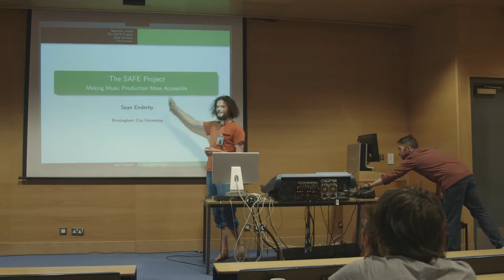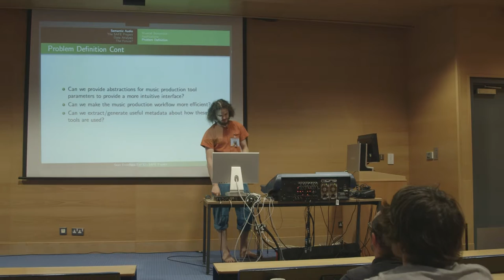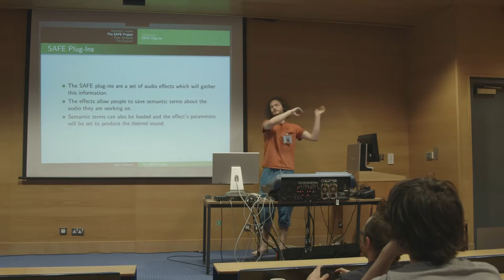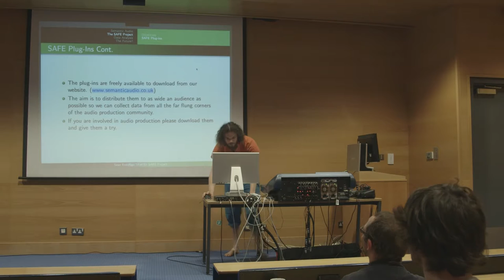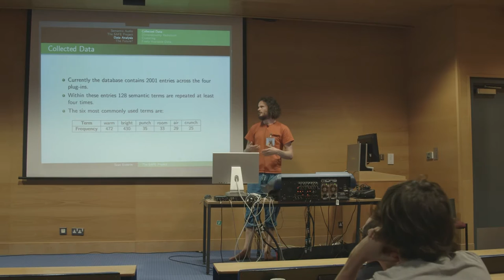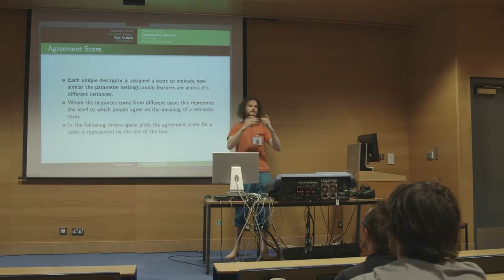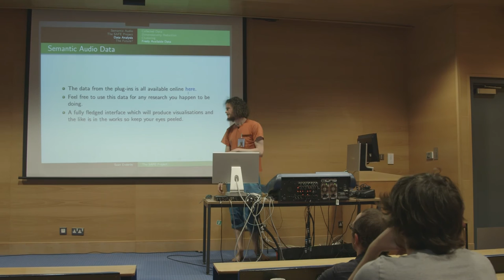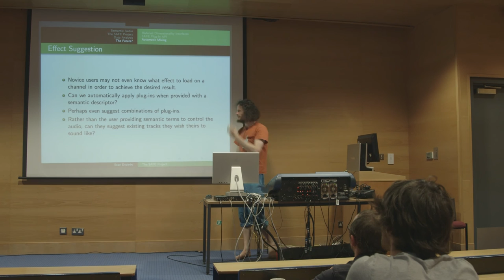The SAFE Project: Making Music Production More Accessible - Sean Enderby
Sean Enderby from Birmingham City University talks about The SAFE Project: Making Music Production More Accessible at the AES-Midlands workshop on Intelligent Music Production at the DMT Lab (dmtlab.bcu.ac.uk) in Birmingham on 08-09-15.